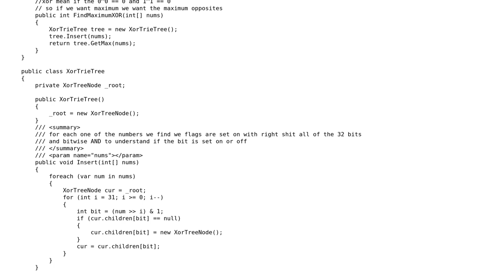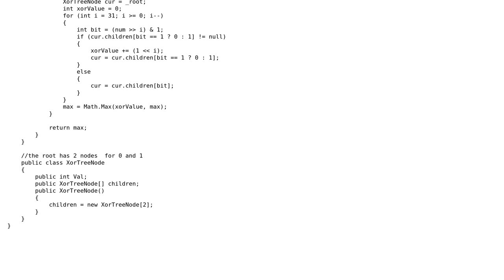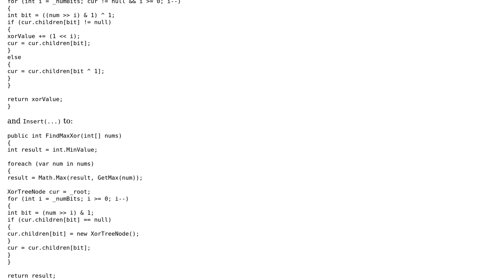Code Review: LeetCode: Maximum XOR of Two Numbers in an Array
With thanks & praise to God, and with thanks to the many people who have made this project possible! You are responsible for your own actions.